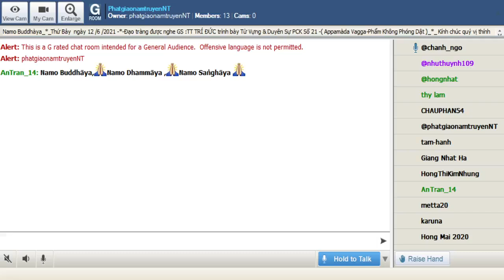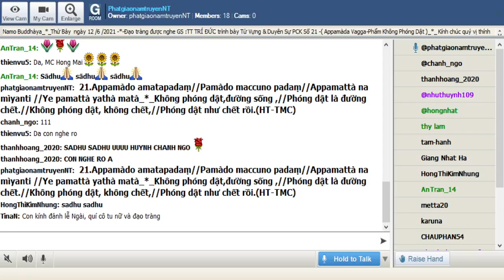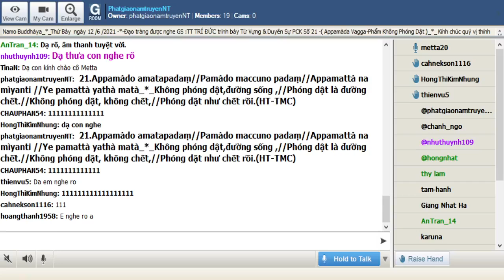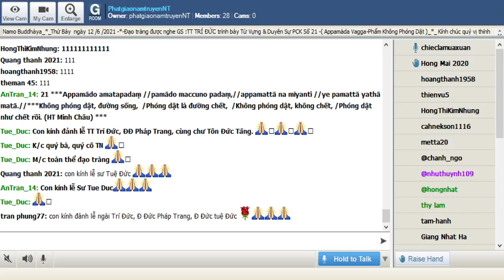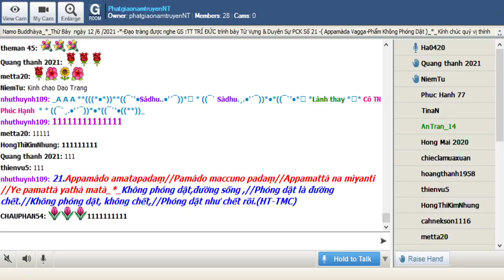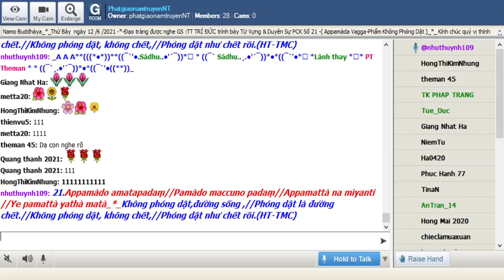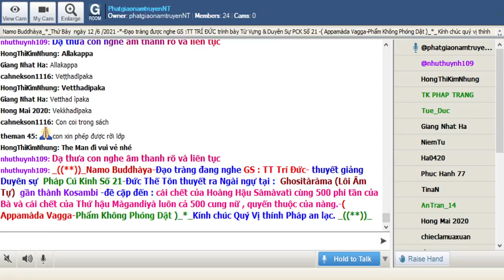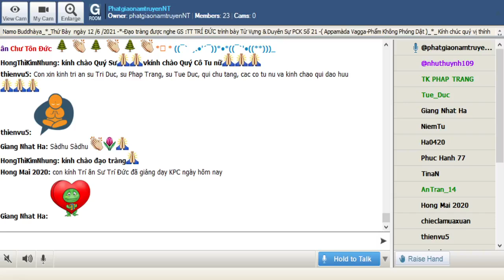12-06-2021_Room PhatgiaonamtruyenNT Thứ Bảy. Ngài Trí Đức giảng Pháp Cú Kinh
PhatgiaonamtruyenNT Thứ Bảy June 12-2021.Ngài Trí Đức giảng từ vựng,ý nghĩa & duyên sự Pháp Cú Kinh Số 021.--*--*-*---Đức Thế Tôn thuyết ra Ngài ngự tại :  Ghositàràma (Lôi Âm Tự)  gần thành Kosambi -đề cập đến : cái chết của Hoàng Hậu Sàmàvatì cùng 500 phi tần của Bà và cái chết của Thứ hậu Màgandiyà luôn cả 500 cung nữ , quyến thuộc của nàng.-( Appamàda Vagga-Phẩm Không Phóng Dật )_*_

*021.Appamàdo amatapadaṃ//Pamàdo maccuno padaṃ//Appamattà na mìyanti //Ye pamattà yathà matà_*_

*021. Không phóng dật,đường sống ,//Phóng dật là đường chết.//Không phóng dật, không chết,//Phóng dật như chết rồi.(HT-TMC)

*021. Con đường phóng dật :nguy nan!//Con đường tỉnh thức vinh quang đời đời//Buông lung là kẻ chết rồi//Pháp mầu bất tử đợi người cần chuyên!( HT-Giới Đức)

*021. Sự không xao lãng là đạo lộ bất tử, sự xao lãng, là con đường đưa đến sự chết. Những người không xao lãng, không chết, những ai xao lãng  như người đã chết đã chết rồi

1-Appamàdo amatapadaṃ
Appamàdo =(A= không +pamàda= không phóng dật ) sự xao lãng , sự không phóng dật
amatapadaṃ=(a+mata+pada) không chết + đạo lộ :đạo lộ bất tử , trạng thái không chết

= 1. Sự không xao lãng là đạo lộ bất tử

2-pamàdo maccuno padaṃ
pamàdo =(pamàda) sự xao lãng , sự phóng dật
maccuno=(maccu) của sự chết , đưa đến sự chết
padaṃ=(pada) con đường

= 2. sự xao lãng là con đường đưa đến sự chết

3-Appamattà na mìyanti
Appamattà =(A+pamattà ) không + việc xao lãng , không biếng nhác = những người không xao lãng
na= không
mìyanti =(mìyanti ) chết

= 3. những người không xao lãng không chết

4-Ye pamattà yathà matà
ye= ( ya) những ai , những người nào
pamattà = xao lãng , phóng dật
yathà = giống như , ví như
matà=(mat) đã chết

= 4. những ai phóng dật giống như người đã chết